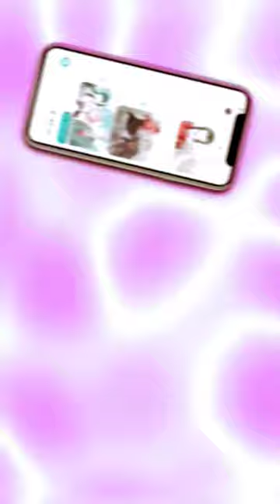Spy X Family - Stereo Love |Edit/AMVJ!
15
ios 17
pay it forward
iphone settings overview
apple iphone settings
iphone user guide
ios 2023 features
iphone battery tips
iphone privacy settings
optimize iphone settings
payette forward
iphone tips and tricks
iphone settings 2023
music
stereogum
the reality of highschool life
vn for deppressed people
vn for college students
visual novel for highschool
visual novel games
vn with depression
vn with lots of choices
vn with
a rejection sim
class of '09: the anti-visual novel
class of 09 anti visual novel
class of 09 gameplay
class of 09 game endings
levi edits
class of 09 game
class of '09
i cheated using shapeshift with pomni and jax!
pomni cheated on jax in minecraft!
omz minecraft
minecraft build to survive
build to survive in minecraft!
minecraft family
having a family in minecraft
cash